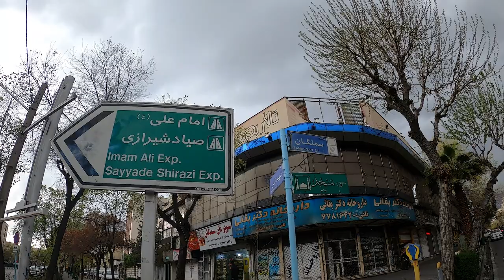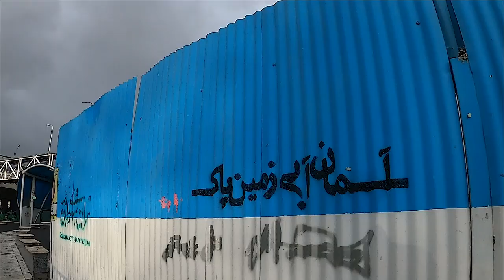[4K] Ride To Seyed Khandan Br. Nowruz Atmosphere ( 4K Time Lapse video ) | Tehran, Iran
Seyed Khandan Bridge is one of the big and famous bridges in Tehran.
Years ago, there was a cheerful man[clarification needed] named "Seyyed" short for Seyyed Hossein Niavarani who ran a coffee shop ("Ghahveh Khaneh" in Persian) just north of where the Seyyed Khandan bridge is now located. In those days, Shariati Street was called the Old Road ("Jaddeh Ghadim" in Persian). This street connected the center to the north of Tehran (Shemiranat). At the time, there were no automobiles traveling at high speed, and passing through Old Road was often time-consuming, so travelers usually stopped to rest along the way ( travellers included Mohammad Reza Shah). Seyyed's coffee shop was convenient, because it was almost in the center of Old Road. The area was named Seyyed Khandan after the cheerful coffee shop owner.

Plus Code Address:
Tehran Province, Tehran, Shariati St, PCRW+QQG, Iran

Latitude: 35.7419° N Longitude: 51.4469° E

Chapters:
0:00 Samangan St., Narmak
1:57 Resalat Square
04:52 Resalat Highway
16:10 Shariati St.
16:25 Seyed Khandan Bridge
Hi. I'm Arin,
I'm a runner, bicycle rider, and nature photographer for several years. But now I wanna share my Golden Times, which I enjoy by every trip I have.

Because I'm a beginner in this field, have too many ideas and need your support too much...🫶

Air Temperature: 20-17 °C

🎥 Equipment Used:
Camera : GoPro Hero Black 8 ⚫️
Bicycle: Scott Aspect 950
Phone: Samsung A52s🤳

Tripod
Software editing: GoPro Quick, Adobe Premiere pro-2022